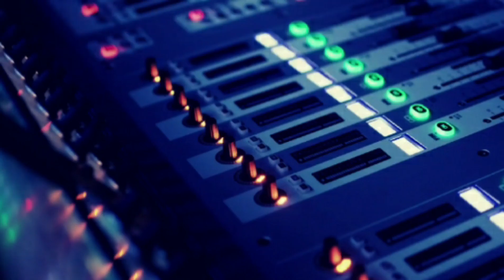Playback - Alô (Piseiro) Léo Magalhães